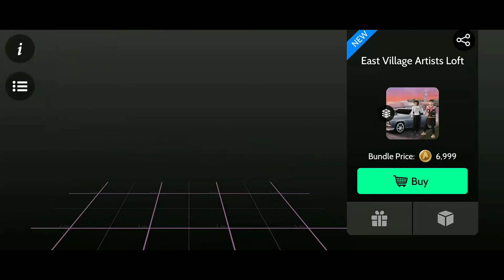Diamonds avakin life News flash 📸